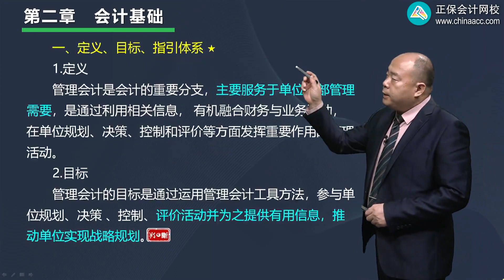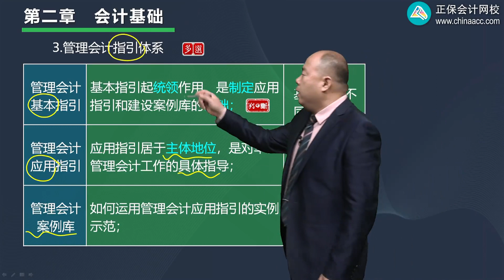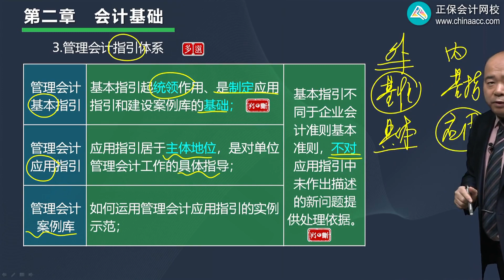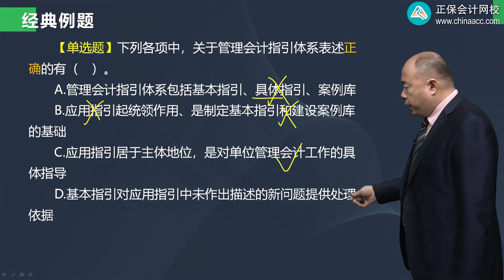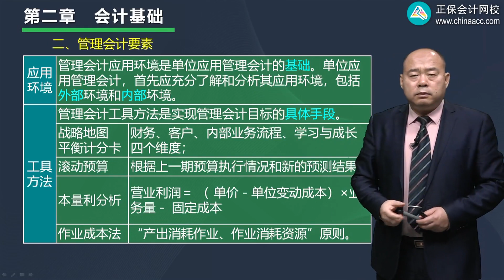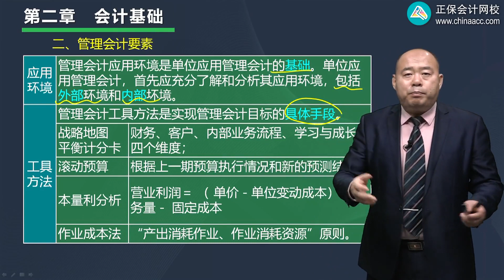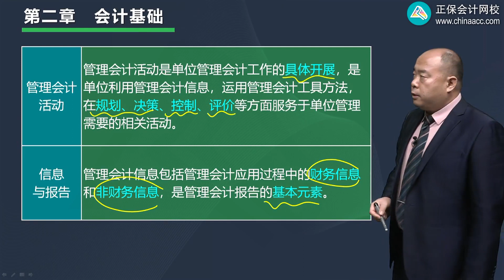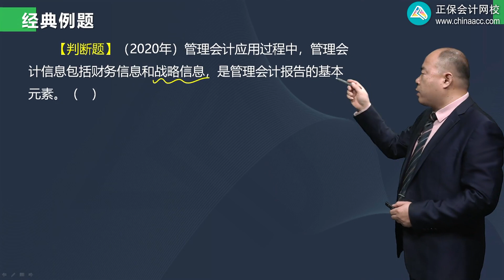2022 初级会计师 初级会计实务 赵玉宝 基础精讲班0215第15讲 管理会计定义、目标、指引体系、会计要素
2022 初级会计师 初级会计实务 赵玉宝 基础精讲班